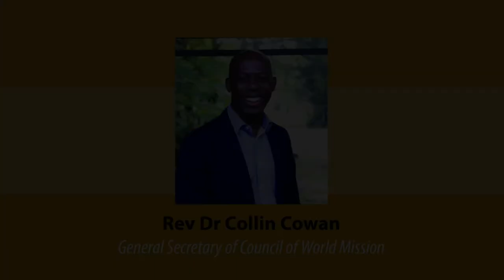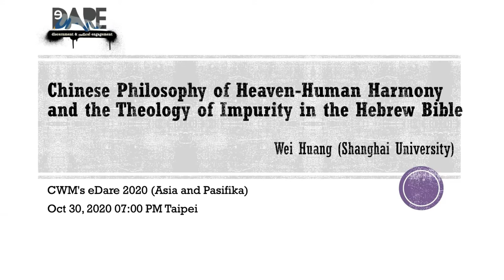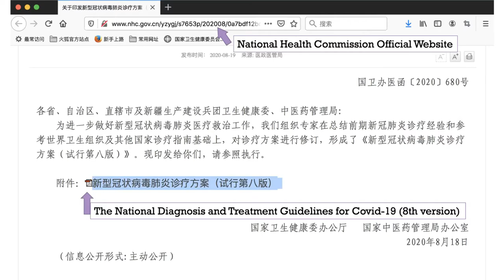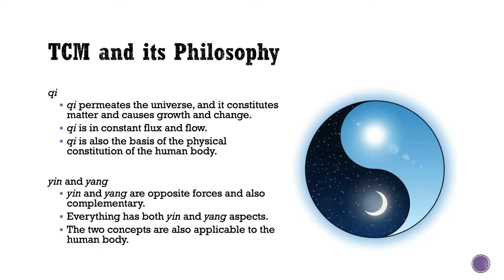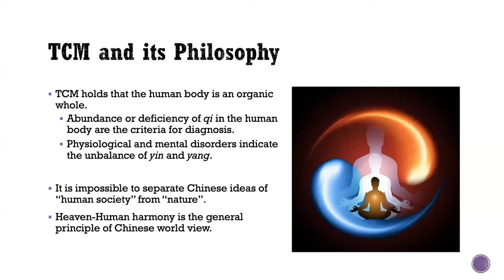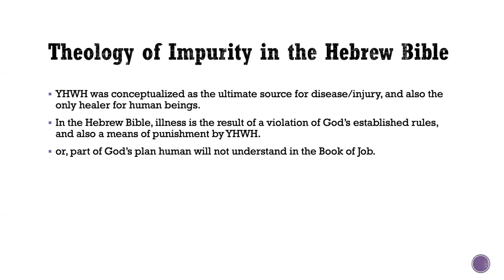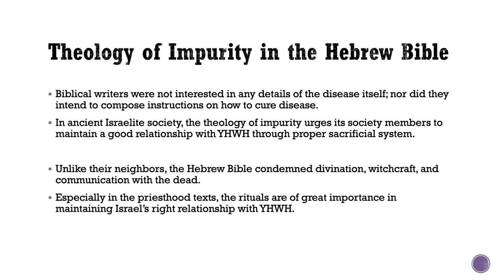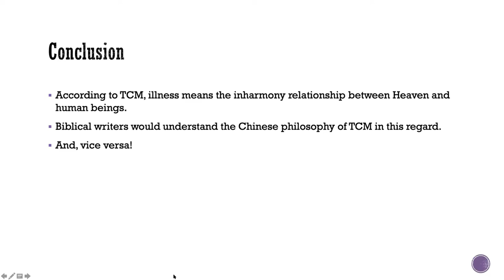eDARE Asia and Pasifika Webinar (Day 1) - 30 October 2020